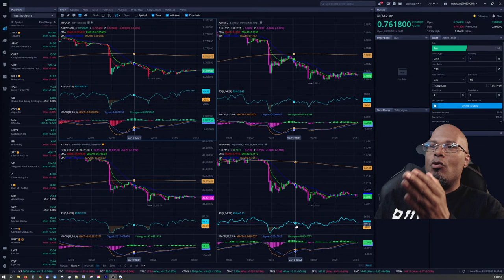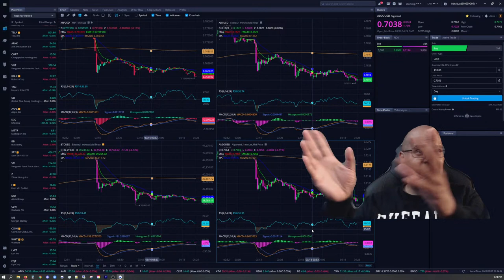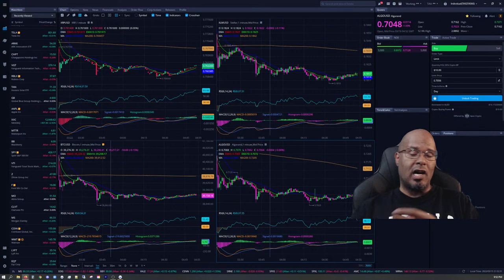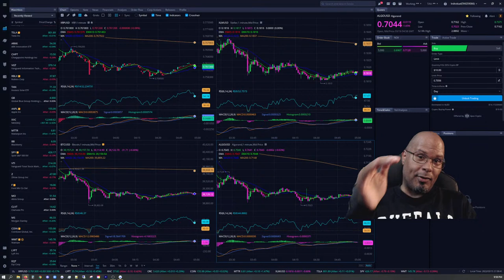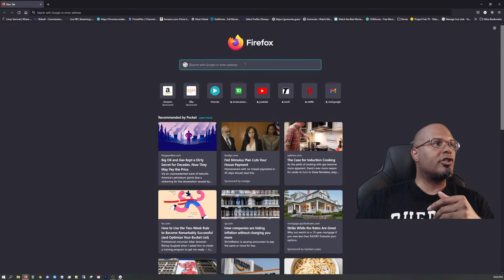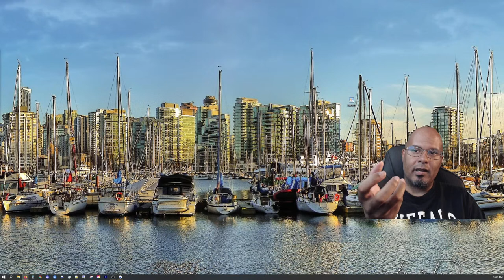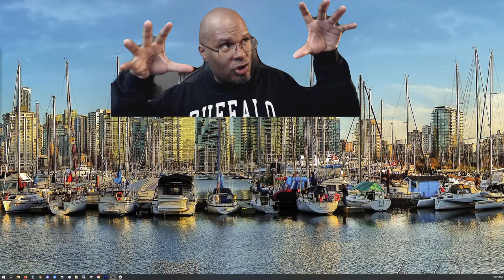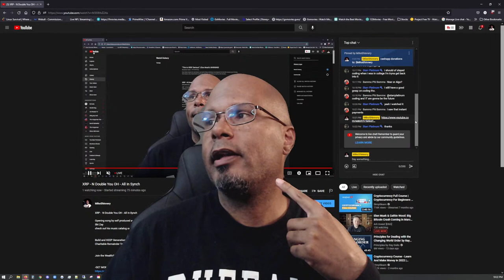XRP - N Double You OH - All In Synch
Opening song by self produced artist:
Shi Zay
check out his music catalog on all music streaming sites

Just a world traveling man sharing some knowledge and life truths. I have experience in multiple industries to include military, customer service, barber shop, plumbing, fast food, and computers(IT). Hoping to create a better world by helping men become the best version of themselves.